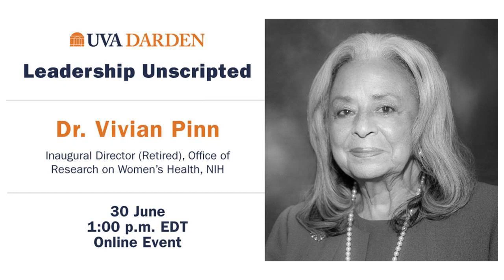Leadership Unscripted: Lessons From the Pandemic With Dr. Vivian Pinn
Speaking at a Leadership Unscripted event hosted by the University of Virginia Darden School of Business focused on health equity during the pandemic, Dr. Vivian Pinn said “social determinants” — factors such as wealth, profession and access to health care — have been among the key drivers of who gets sick and why. Pinn was interviewed at the virtual Leadership Unscripted event by Professor Lalin Anik, whose research in the marketing area often considers the role of social connection on human behavior.

A pioneer in the field of medicine, Pinn was the inaugural full-time director of the Office of Research on Women’s Health at the National Institutes of Health (NIH) and associate director of NIH for women’s health research from 1994 until her retirement in 2011.